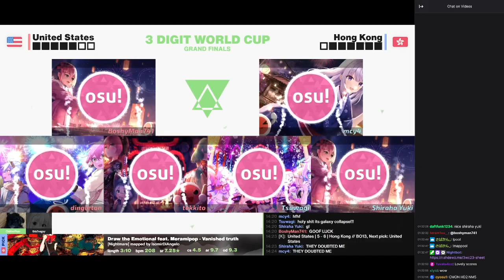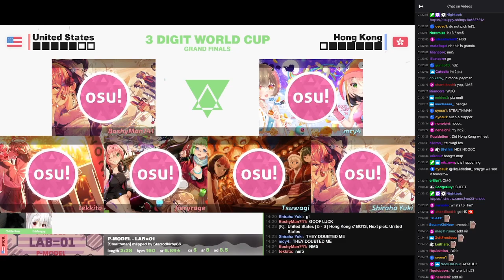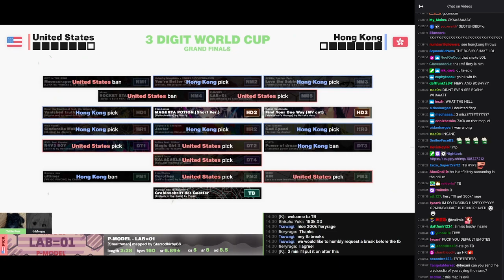LAB=01 3xMiss during 3wc match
This map was NM5 during 3WC grand finals and we picked it as our last pick into Hong Kong to go to the tiebreaker. Unfortunately, we did not win the tiebreaker and we exited the tournament with a third-place finish, but I still think everyone on the USA team performed exceptionally well and I wanted to show this cool performance by me and fiery that happened. For reference by the way, my 2nd best nomod score on this map was a 336k 14xMiss so this scores maybe a just a biiiiiiiiiiiiiiiiiit above what I thought I would get.